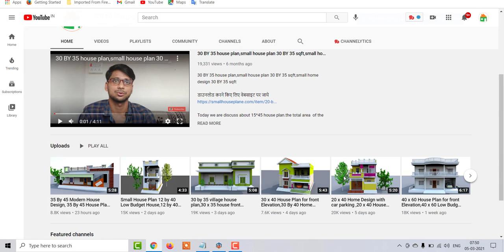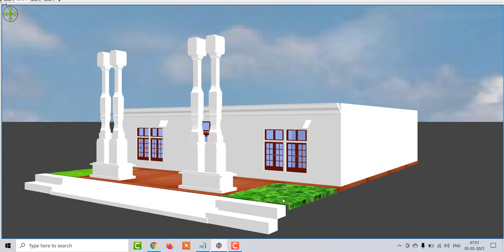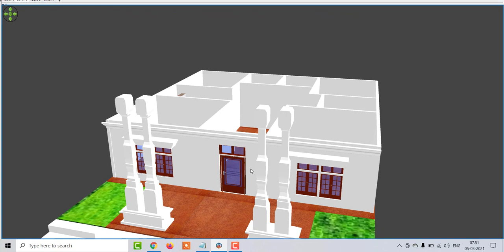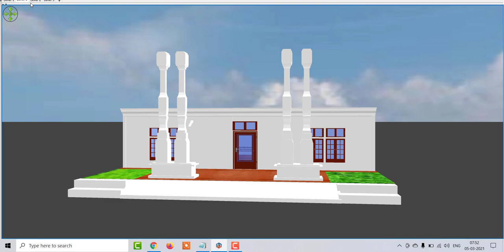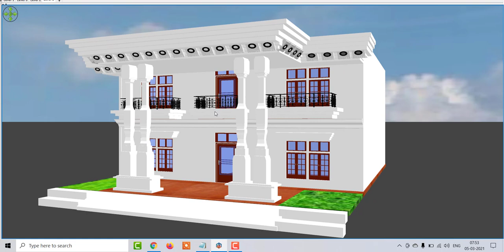40 x 50 House Plan for front Elevation,40 by 50 modern home design,40 By 50 kothi design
40 x 50 House Plan for front Elevation,40 by 50 modern home design,40 By 50 kothi design